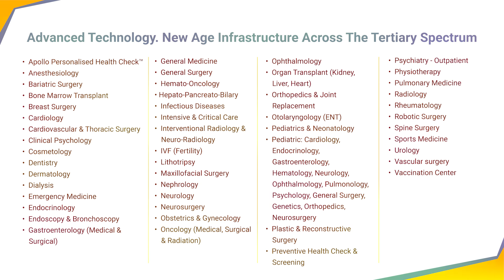Prevent Appendicitis with Healthy Habits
Dr. Shalin Dubey, Sr. Consultant General, Laparoscopic & Robotic Surgery at Apollo Hospitals Navi Mumbai, emphasizes on maintaining good hygiene, eating clean food and drinking safe water to help prevent appendicitis by reducing harmful organisms in the body.
Simple lifestyle changes can go a long way in keeping your appendix healthy and pain-free.